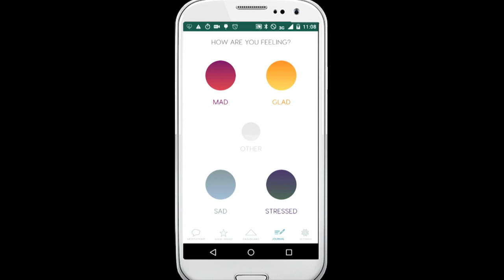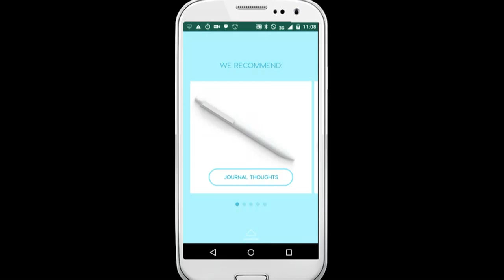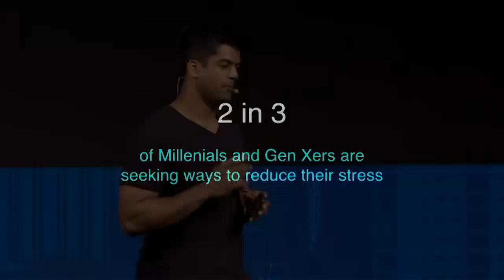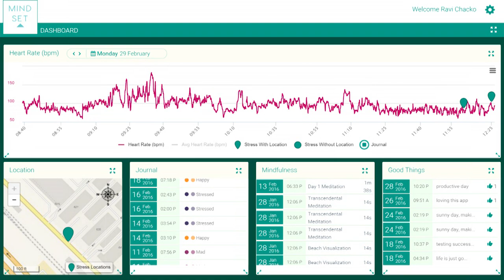Mindset debuts at LAUNCH Festival 2016